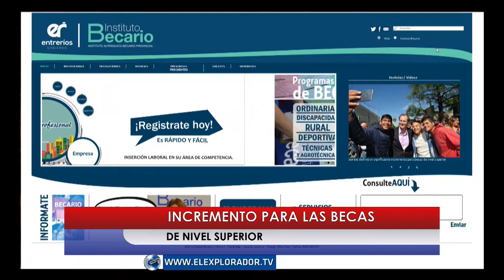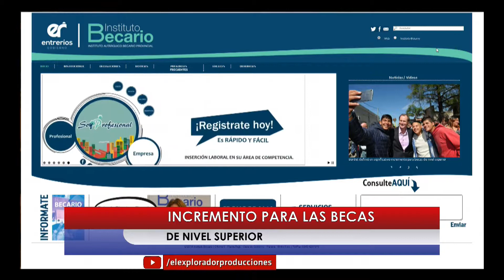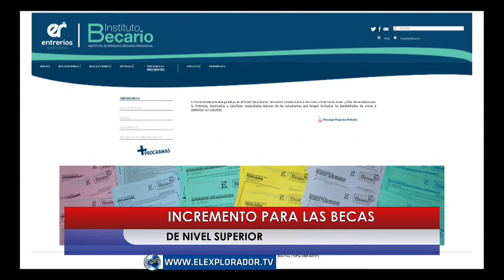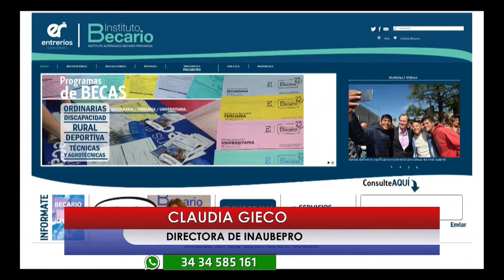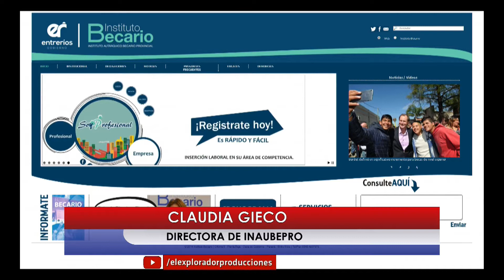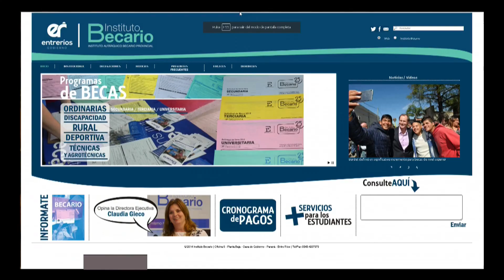Se incrementa el monto de la becas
Claudia Gieco, del Instituto Becario de Entre Ríos, nos habla del incremento en la asignación que se brinda para los estudiantes de nivel superior.